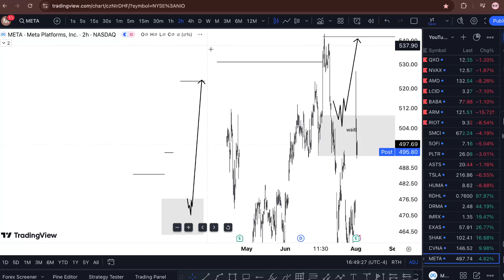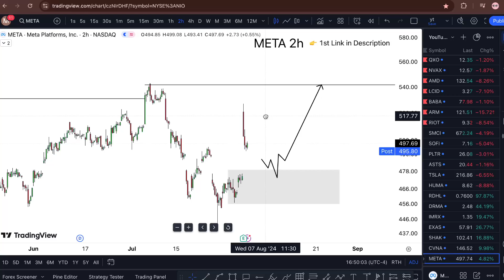META Stock (Meta Platforms stock) META STOCK PREDICTION META STOCK Analysis META stock news today.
My Goal 🏆

WHY FREE?